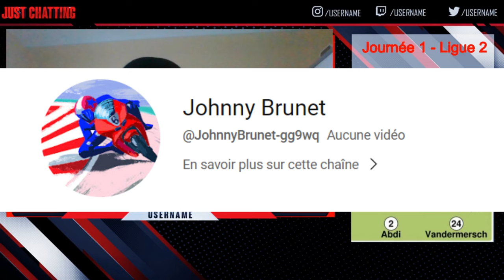Paris FC 0-2 SM Caen | DEBRIEF | (1ère journée Ligue 2)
Yooooooooooooo les gens c'est Stade Malherbe Caen Supporters on se retrouve pour le débrief du match entre Caen et le Paris FC.
ALLEZ MALHERBE !!